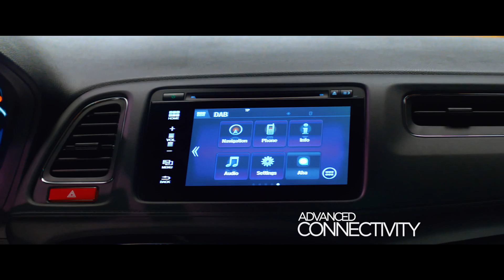57738 2015 Honda HR V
Film HONDA udostępniony na motonauczyciel.pl